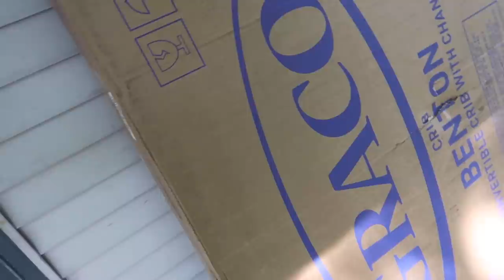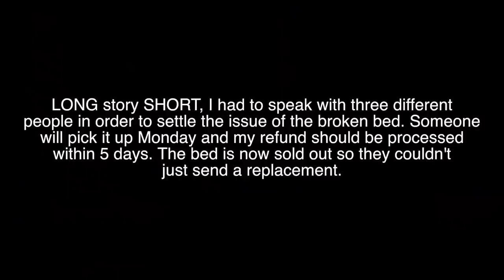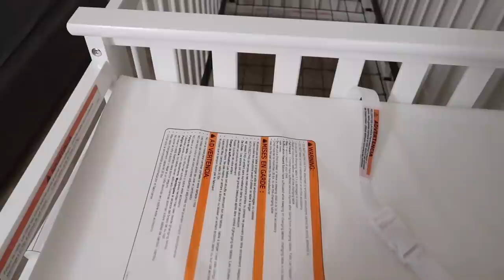LifeWithKS | 6 Month Photoshoot, Pregnancy Blues & Putting the Crib Together!!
In today's vlog I think my pregnancy symptoms were peaking through!! 😫 & we put together baby girl's crib which took FOREVER!!

FAQ:
What do you record with? Canon G7x Mark ii
When did you ‘big chop’? January 11, 2019